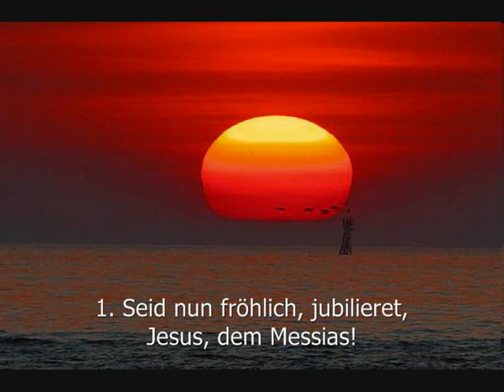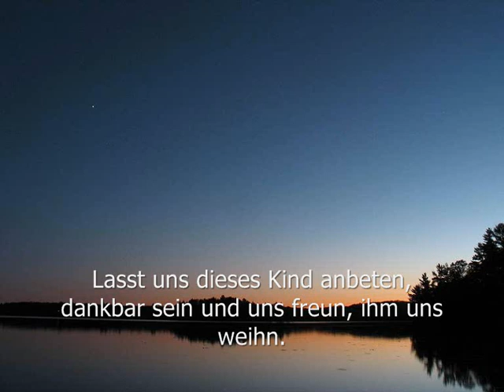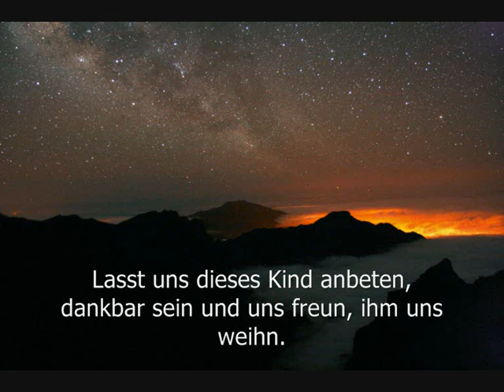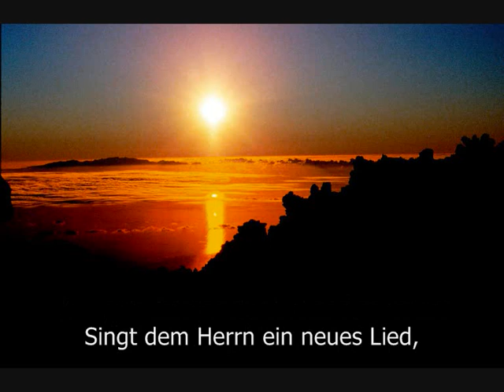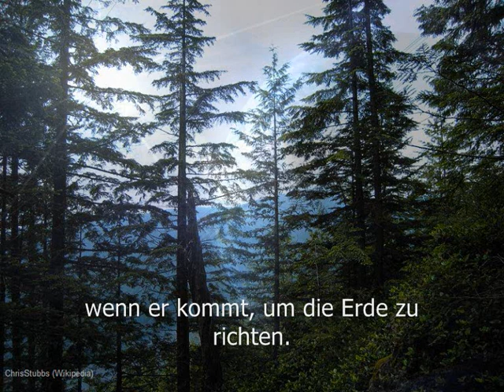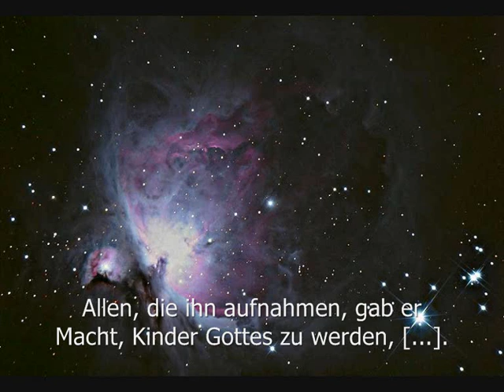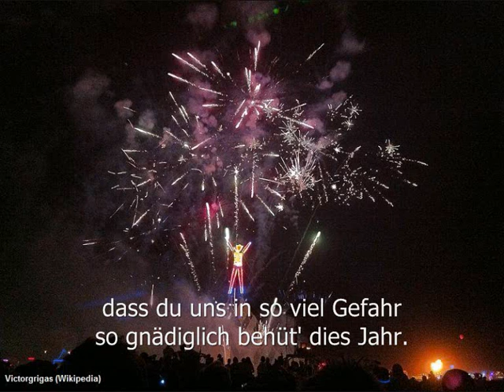Überwasserkirche Münster: Gottesdienst, 31.12.2011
Mittagsgottesdienst in der Überwasserkirche Münster am Samstag, 31. Dezember 2011 (Silvester)

Midday mass at Ueberwasserkirche Muenster on Saturday, 31st December 2011 (New Year's Eve)

0:01 GL 909 (Münster): Seid nun fröhlich, jubilieret
2:30 GL 854 (Münster): Dem Herrn in der Höhe Gloria soll klingen
4:30 GL 149/2: Heute ist uns der Heiland geboren: Christus, der Herr. (mit Psalm 96)
6:42 GL 531/4: Halleluja (mit Johannes 1,14. 12)
7:52 GL 158: Lobpreiset all zu dieser Zeit
12:00 GL 910 (Münster): Das alte Jahr vergangen ist